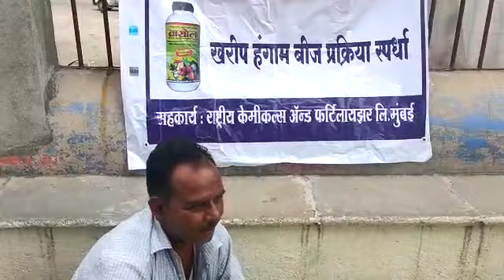संतोष सूर्यकांत मुंदडे, गाव. पेठ. ता. आंबेगाव. जिल्हा.पुणे.